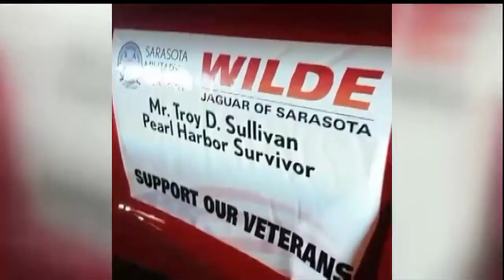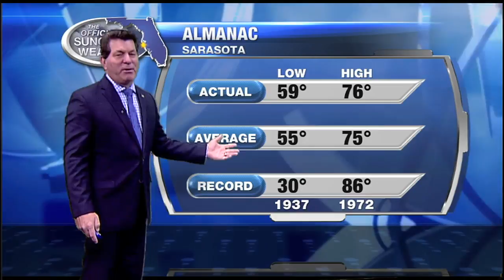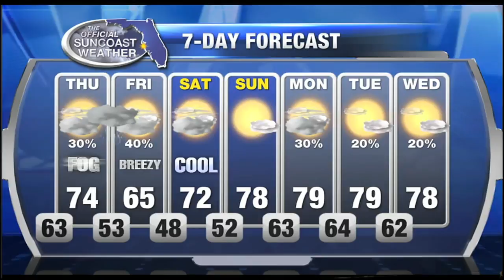Official Suncoast Forecast 6pm - Wednesday December 7, 2016